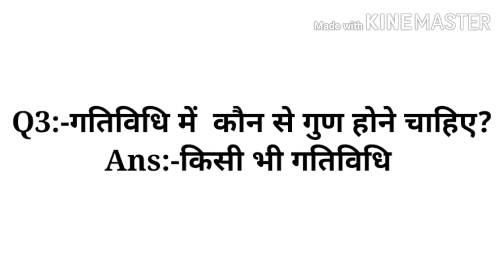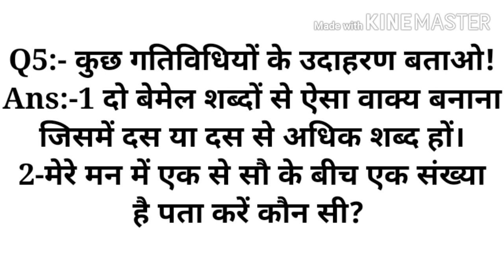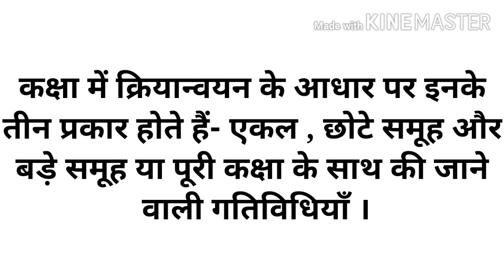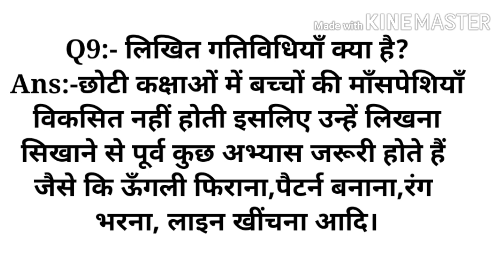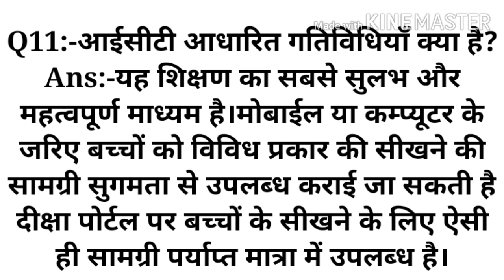Adharshila Module in hindi,आधारशिला मॉड्यूल भाग 1,गतिविधि क्या है,गतिविधि की आवश्यकता,चरण और प्रकार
आधारशिला मॉड्यूल(समग्र शिक्षा) आधारशिला  परिचय एवं व्याख्या
आधारशिला - इस हस्तपुस्तिका में कक्षा 1 व 2 के बच्चों में भाषा एवं गणित की गहरी एवं बुनियादी समझ विकसित करने के लिए जरूरी जानकारियों एवं रोचक गतिविधियों का समावेश किया गया है ।